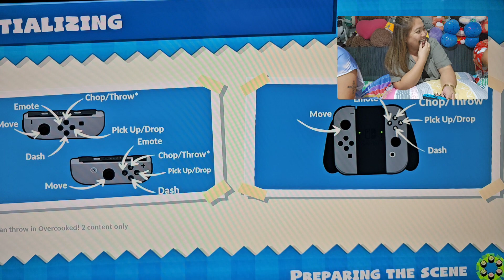yung sinabak ka na lang sorna